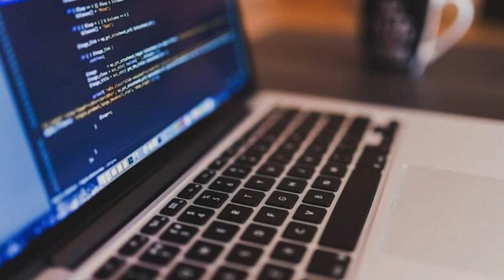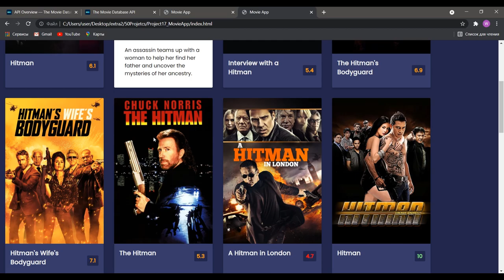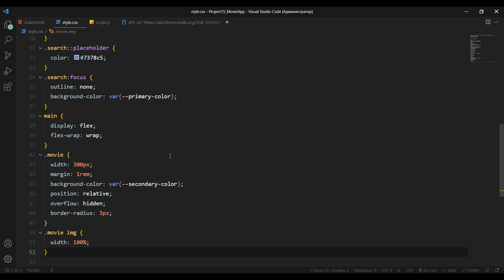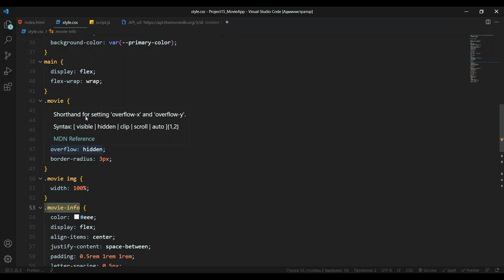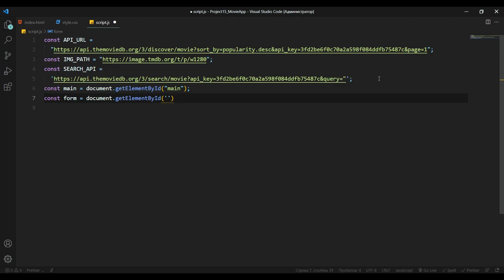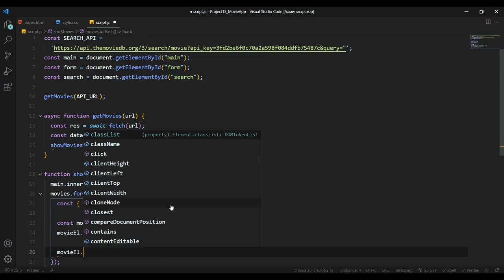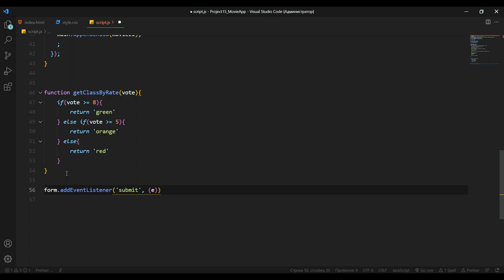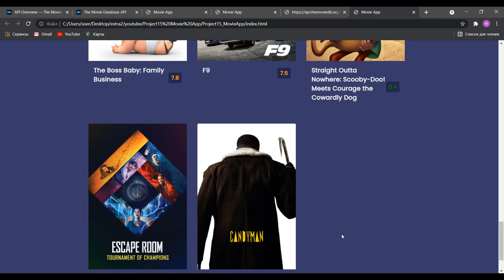15Project​​ -Movie App App HTML, CSS, Javascript yordamida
Ushbu darsda HTML CSS va Javascriptdan foydanalgan movie app yasab ko'ramiz. Video yoqgan bo'lsa fikringizni commentda qoldiring va albatta like bosish ham esdan chiqmasin.

Eslatma: Kanaldan yuklab olingan har bitta video mualliflik huquqiga ega, va boshqa tarmoqlarda mualliflik huquqi ko'rsatilishi shart.
Ijtimoiy tarmoqlarda rahmat uchun like ishlatiladi